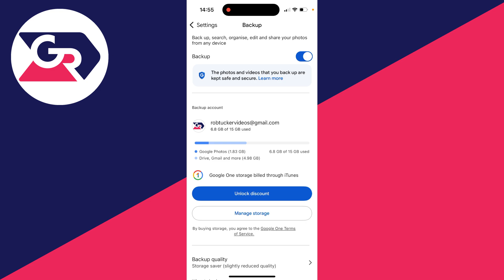How To Transfer Google Photos To Another Phone - Full Guide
Learn how to transfer google photos to another phone or device in this video.

GuideRealm